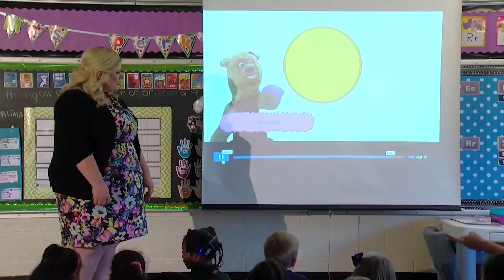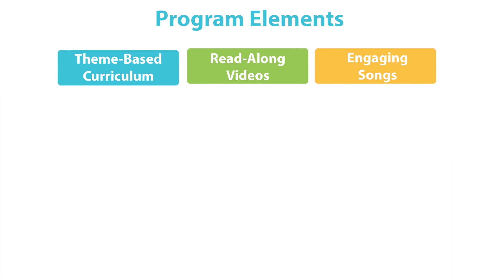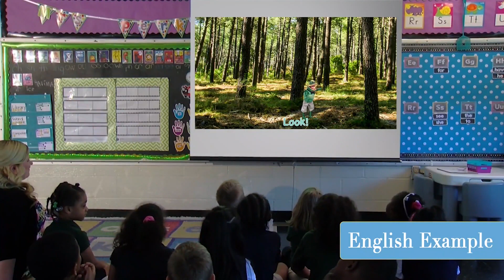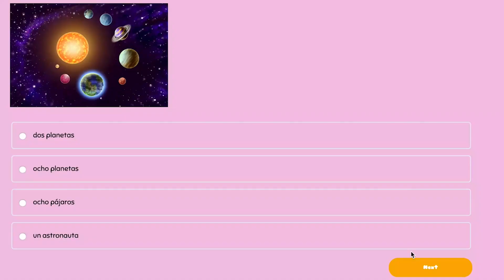Little Sponges Program Demo and Testimonials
At Little Sponges, we are passionate about empowering young minds through engaging educational experiences in 7 different languages (English, Spanish, French, Chinese, German, Russian, and Arabic). Whether you're looking to accelerate language development, track students' progress or increase parent engagement, we're excited to share how our platform can make a difference. To learn more about our program and see a sample